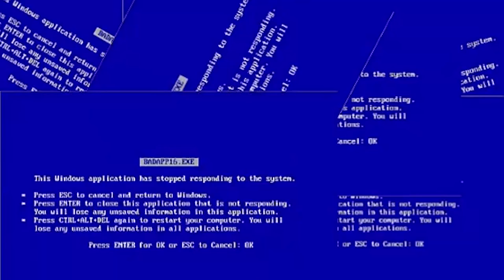O NAMORADO DA INTERESSEIRA FALOU SOBRE A INVASÃO 😣